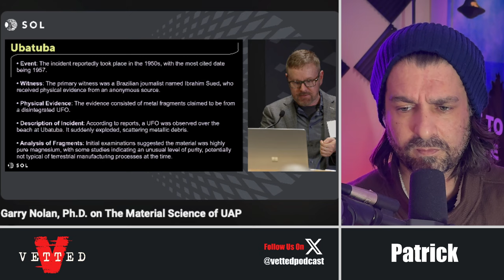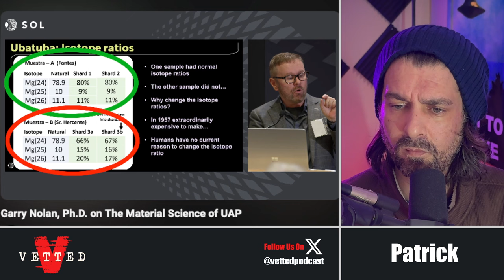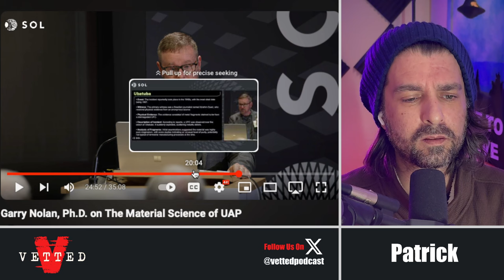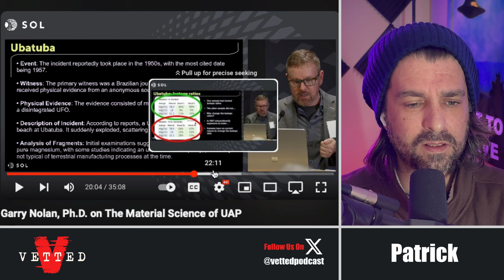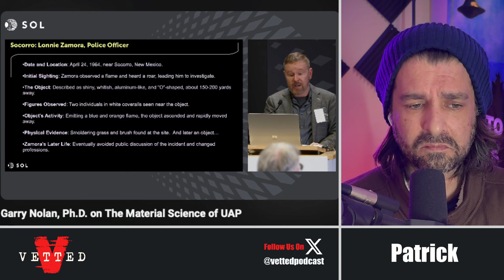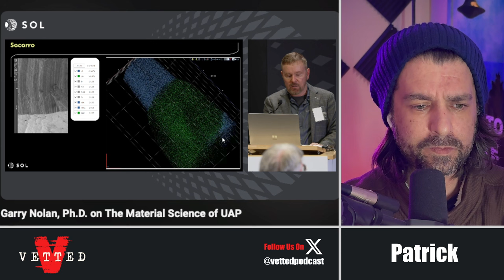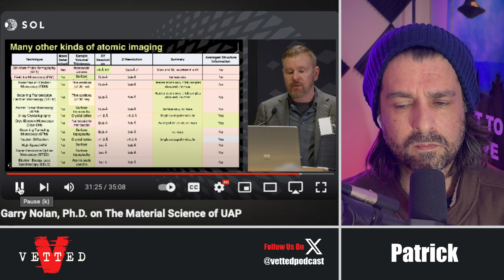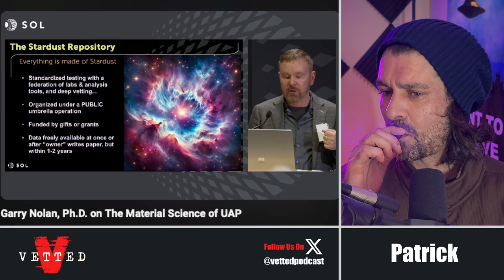Garry Nolan REVEALS Test Results of 'UFO Materials’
Patrick watches and reacts to Stanford Professor Dr. Garry Nolan's presentation at the SOL Foundation UAP Research conference in November 2023. In it, Dr. Nolan shares the results of UFO Materials he personally tested, allegedly collected from two different crash sites in Brazil and New Mexico. The results are interesting and it begs the question; Is the smoking gun right under our noses?

- Patrick